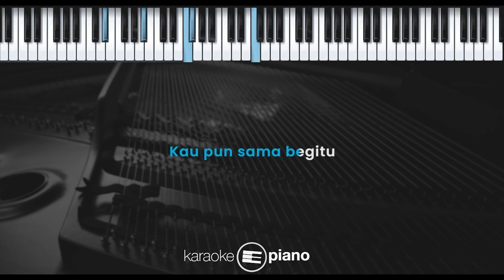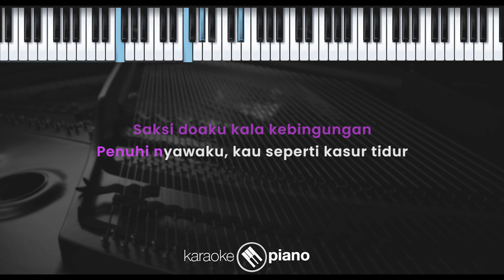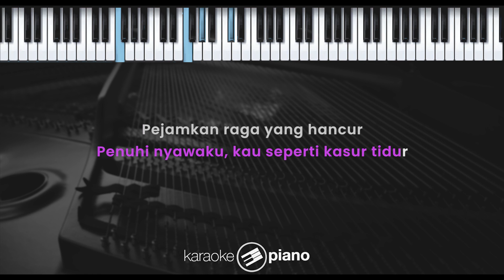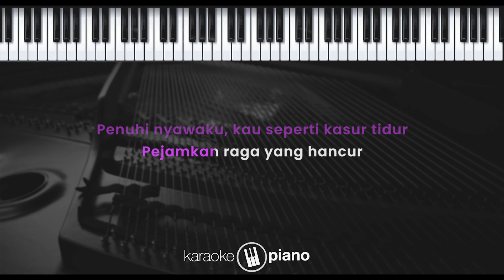Kasur Tidur - Idgiaf (KARAOKE PIANO - FEMALE KEY)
Lirik :

Kasur Tidur

Malam-malam siap pulang
Membasuhkan diri dan tertidur lelap
Di atas kapuk terlintas benak
Kau sekilas serupa dengan kasur
Tujuan terakhirku kondisi apapun
Kau pun sama begitu

Peluk aku saat meringkuk sesenggukan
Temaniku saat kesepian
Saksi doaku kala kebingungan
Penuhi nyawaku
Kau seperti kasur tidur
Pejamkan raga yang hancur

Pagi-pagi sulit bangkit
Menghadapi realita
Wo-ho yang pahit
Diatas kasur ku ingin terlelap lagi

Sulit gantikan
Pentingnya peran
Dirimu di hidupku
Berikan nyaman aman
Dan teduhkan
Ragaku yang hancur

Pa-ra-ta...
Du-du-du-du-du...